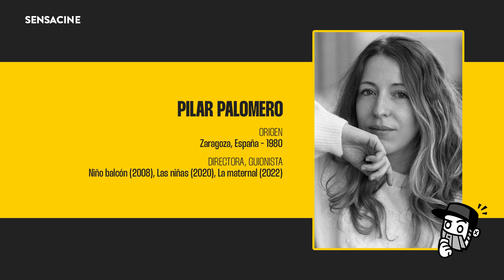Crítica 'Los destellos'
Alejandro G. Calvo te cuenta qué le ha parecido 'Los destellos' la nueva película de Pilar Palomero, directora de 'Las niñas' y 'La maternal'. Protagonizada por Antonio de la Torre y Patricia López Arnaiz.